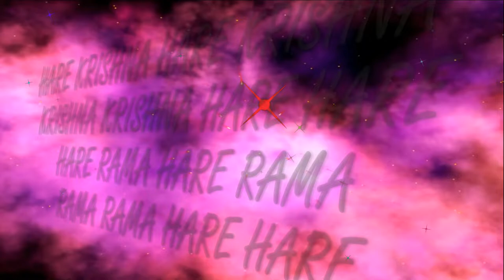21.03.2019 GAURA PURNIMA 533 Abhisheka ISKCON Dnipro Ukraine